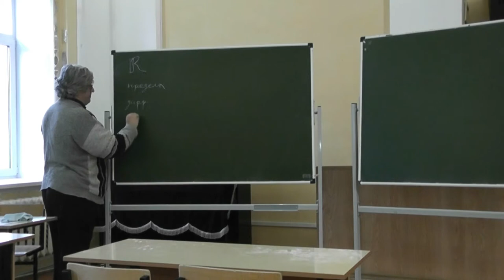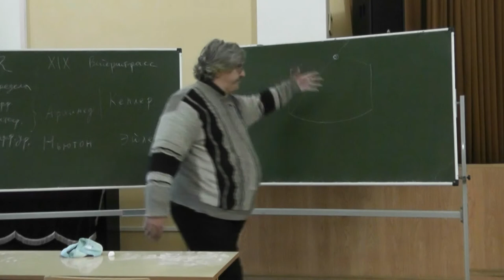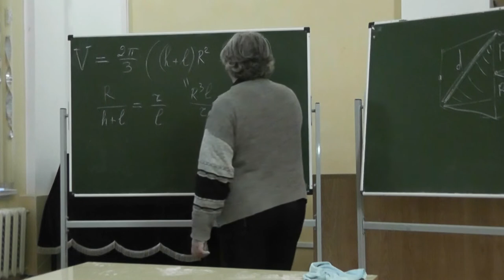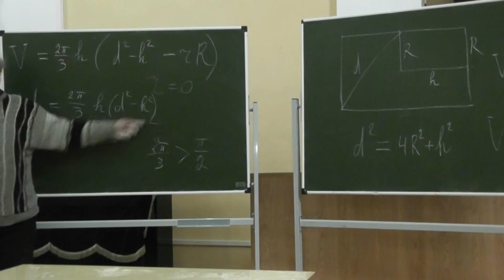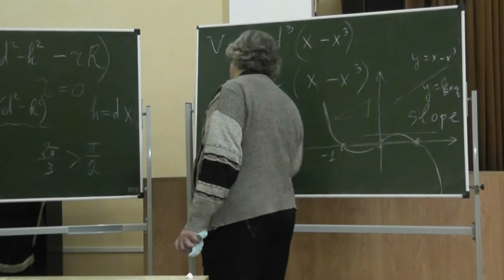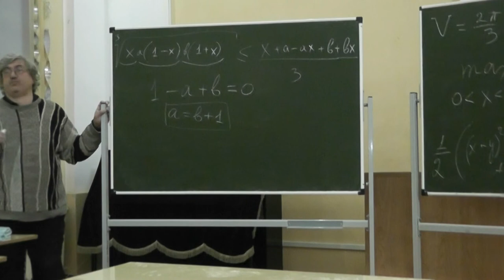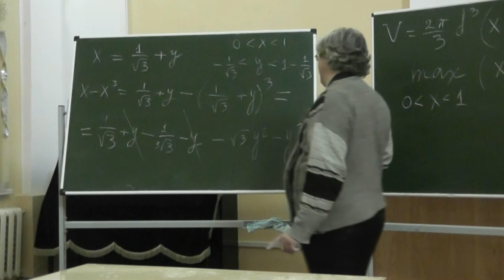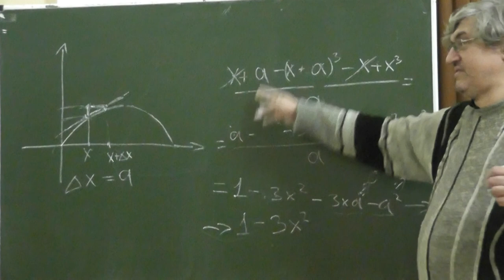3 Австрийские и рейнские бочки. Среднее арифметическое и среднее геометрическое трёх чисел